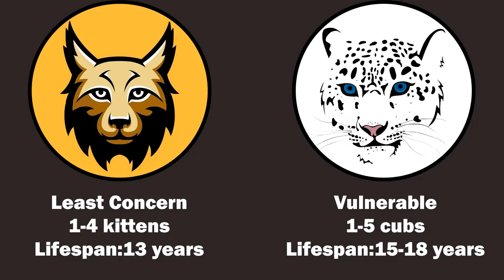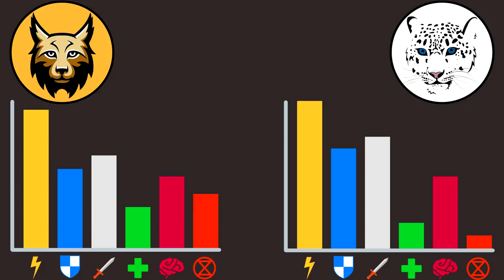8💥Lynx vs Snow Leopard | +Hippo vs White Rhino winner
This is already the 8th episode of Animal Battle, yet we still have a lot of awesome candidates for the title „The Best Animal in the World”. And maybe the candidates of this video aren’t as big as other well-known felids, but believe me, what they might lack in size, they surely make up for with their other superpowers. The Eurasian Lynx versus the Snow Leopard!

Credits:
-Epic Music Soundtracks (Battle Music, 42min)
-Snow Leopard cub snarling..mp4
-Waiting For a Wolverine - Wolverine.mp4
-Everest Snow Leopard Cub Playing in the Snow.mp4
-snow leopard vs yak.mp4
-Eurasian lynx jumping slow motion.mp4
-LYNX are just cute WILDCATS Compilation!.mp4
-Rare snow leopards caught on camera - Planet Earth II- Mountains Preview - BBC One.mp4
-How high can a snow leopard jump.mp4
-Snow leopard acrobatic.mp4
-Lynx swimming.mp4
-Snow Leopard Falling Down From Mountain Cliff Rare Video Must Watch.mp4
-EURASIAN LYNX--the beautiful cat--.mp4
-Snow Leopard Hunting - Planet Earth - BBC Earth.mp4
-Lynx hunting  fox.mp4
-Siberian LYNX PURRS.mp4
-Snow Leopard Sounds.mp4